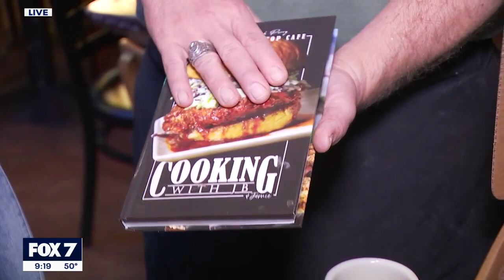Visiting Round Top? Make a day of it with gourmet comfort food and famous pie at local café | FOX 7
Royers Round Top Cafe serves gourmet comfort food, famous pie, and 30 years of memories.